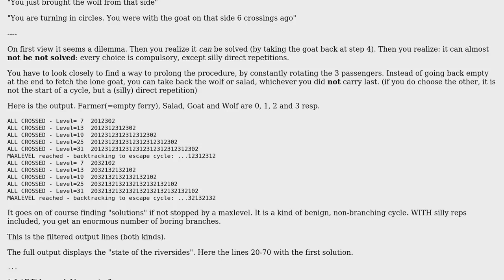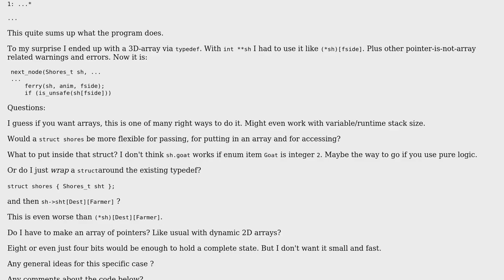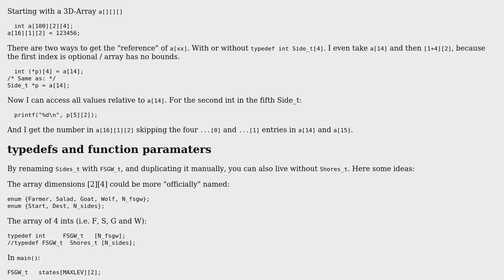Code Review: Farmer, Wolf, Goat and Cabbage Problem: full decision tree in C